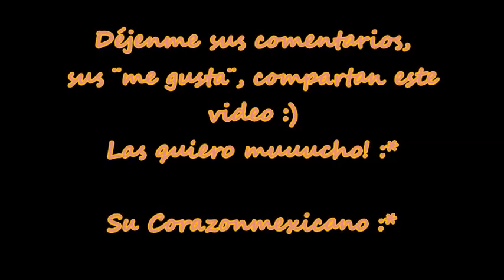Compras del mes de junio: Loreal L'or Sunset Collection for Cannes :)